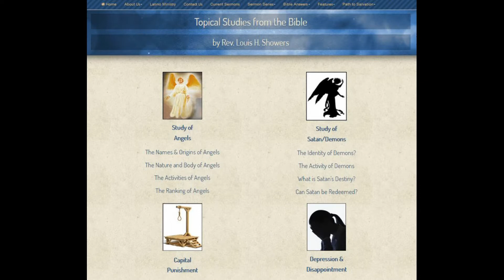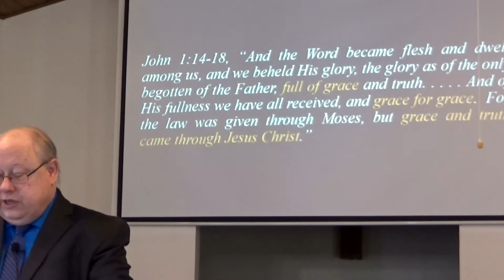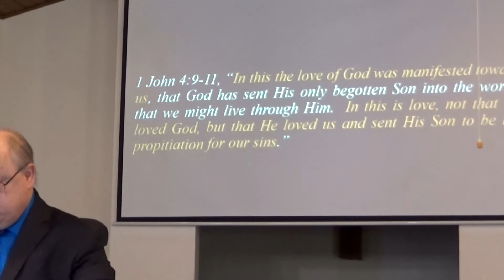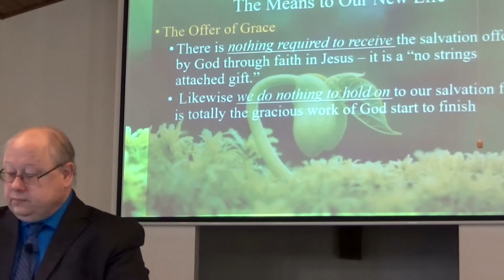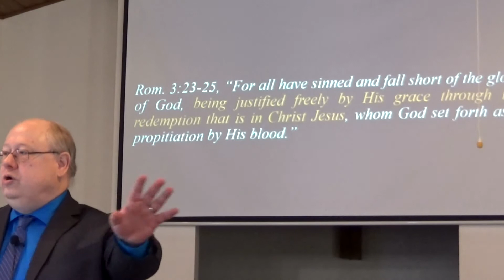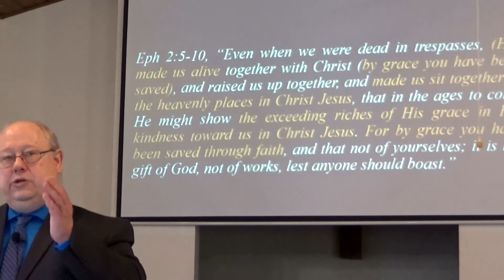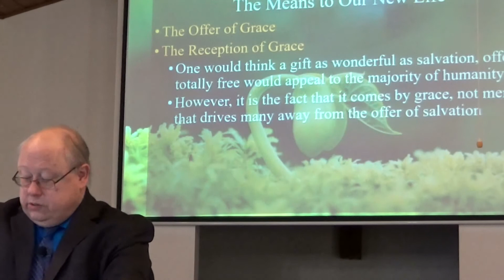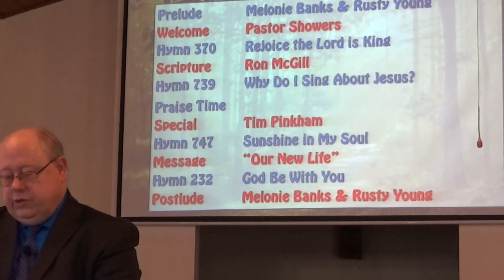Grace, Entering Our New Life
A great study on the Grace of God and how it plays a significant role in our salvation.  The grace of God is instrumental in all facets of our salvation.  It brings us to the Savior, it creates in us new life at salvation and it ensures God's work of salvation until the day it is finished The grace of God is one of the great truths about our God and His love for humanity.